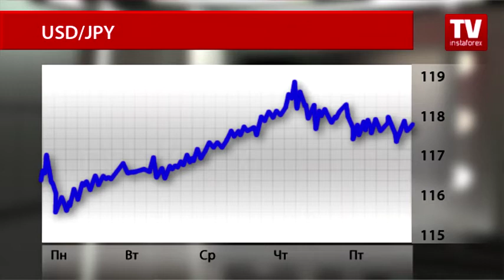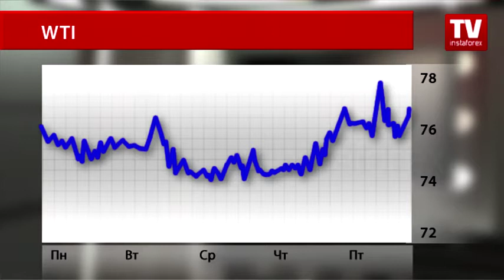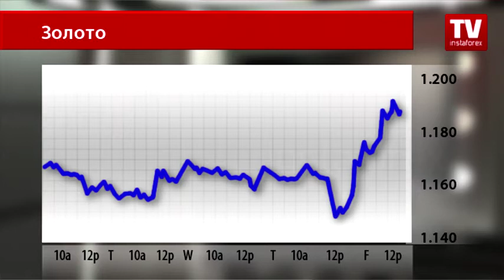Динамика валютного и товарного рынков